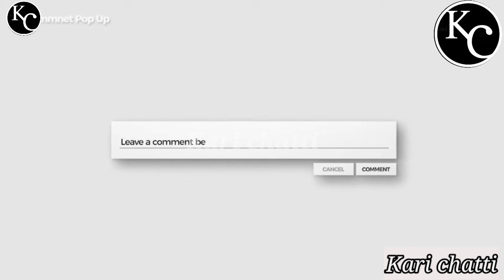my old cake to new cake | cake journey